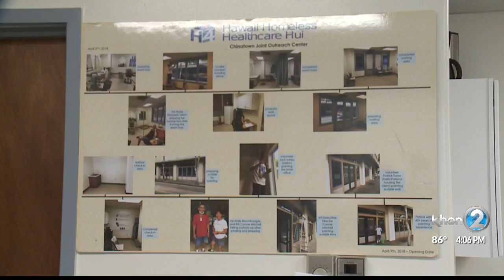HPD joint outreach center for homeless